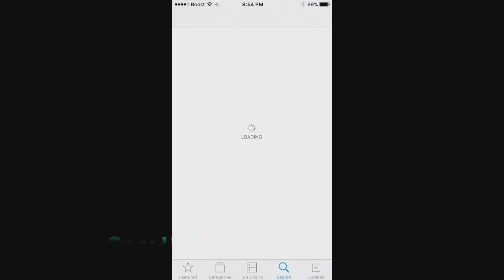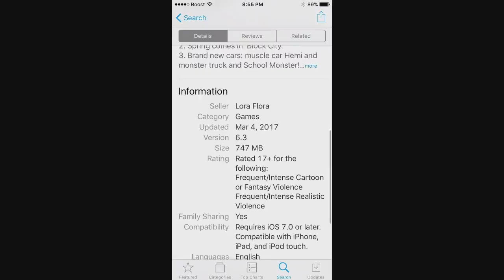HOW TO BECOME RICH QUICK IN BCW!!!!! (IOS)